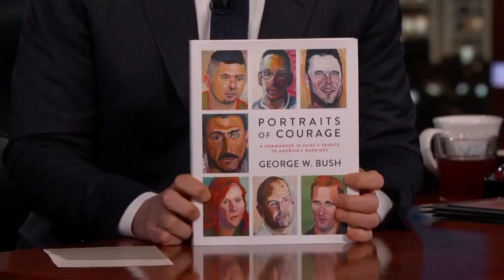President Bush and Aliens 😉